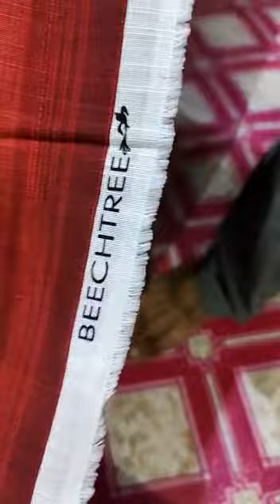beachtree khadar|| beachtree linen| winter collection